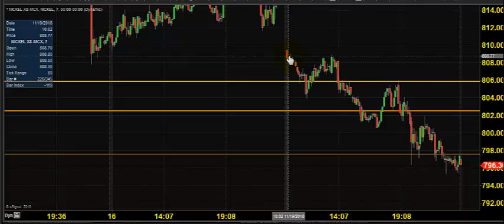MCX NICKEL TRADING TECHNICAL ANALYSIS NOV 20 2018 TAMIL CHENNAI TAMIL NADU INDIA